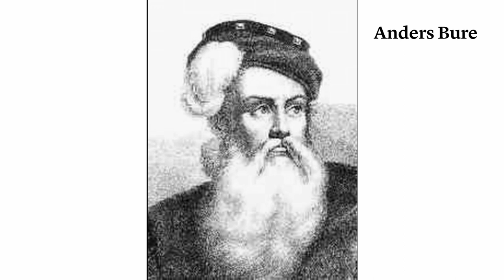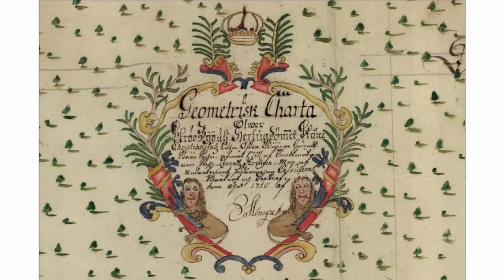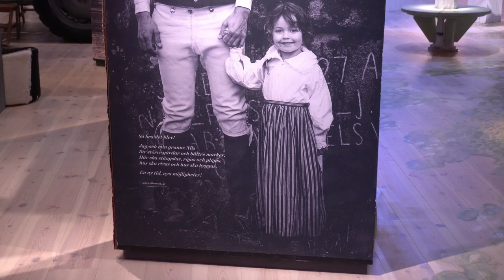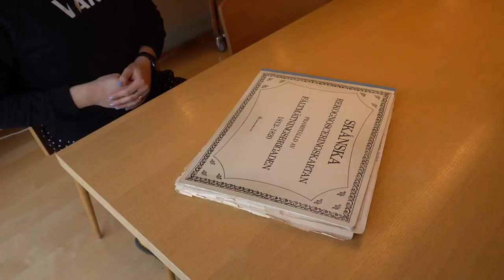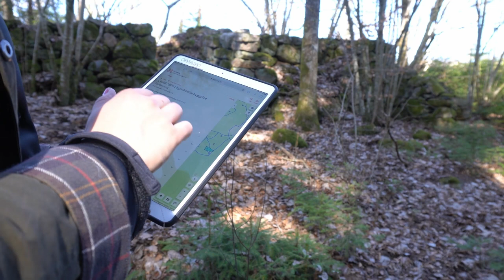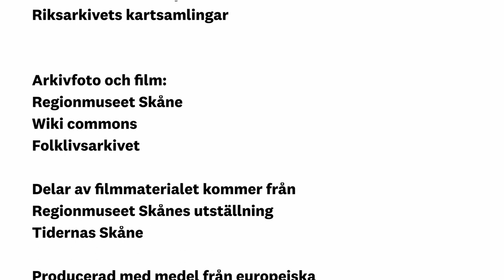Historiska kartor för skogsägare, del 1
Sedan 2020 har Regionmuseet Skåne jobbat med ett projekt kring att öka kunskapen hos skogsägare om de kulturhistoriska och biologiska värden som finns i deras skogar. Projektet har drivits med medel från Europeiska fonden för landsbygdsutveckling och har utmynnat i en rad workshops kring olika teman. Detta är del 1 av våra två filmer kring historiska kartor och skogen.